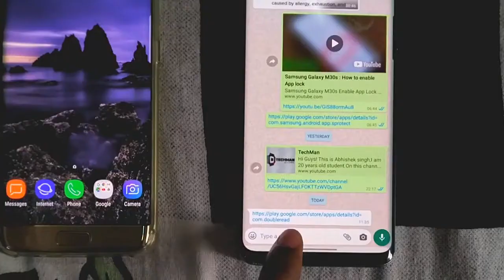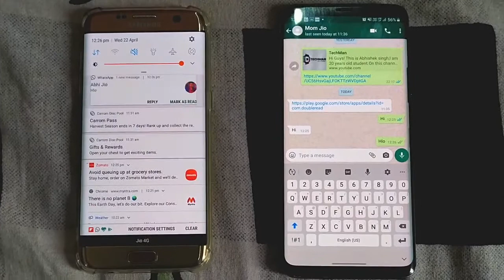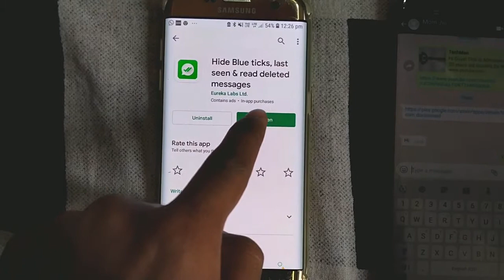Hide Last seen and online whatsapp | Whatsapp Trick | TechMan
Hi Guys..Welcome to TechMan This is the second video of my channel where I tried to show you some tricks to hide your last seen and online attempt of whatsapp as well as you can read deleted message of whatsapp so thnk u so much for watching.

IMPORTANT: Iss app ko install krne ke baad Issi app pr automatically deleted message padh skte hai